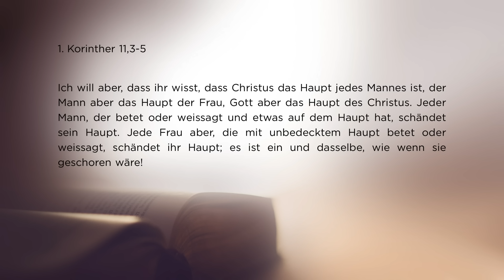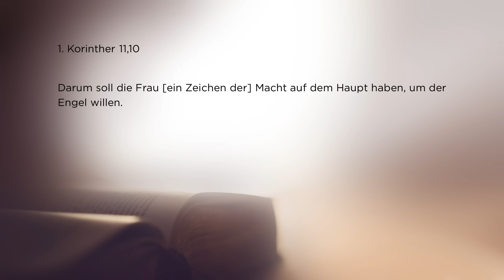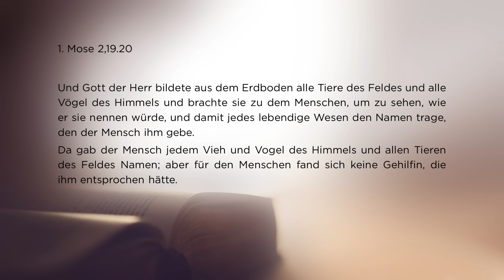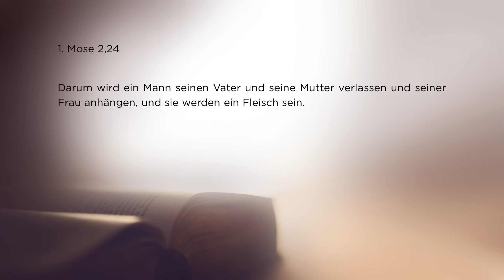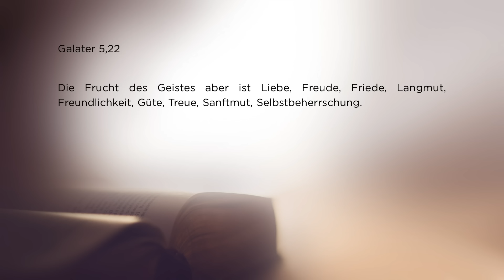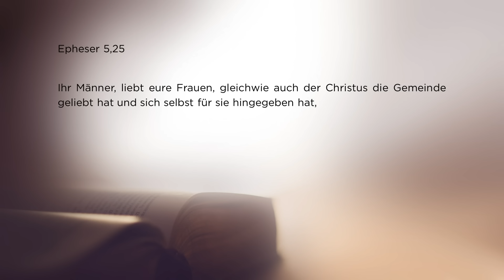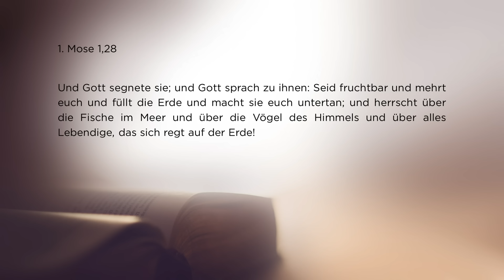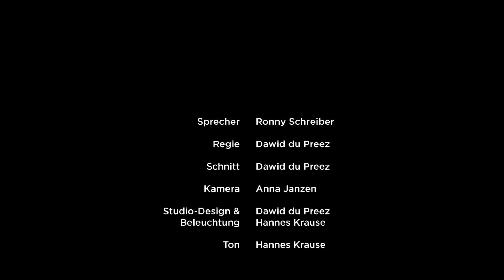Das Kopftuch der Frau # Ronny Schreiber # Predigt